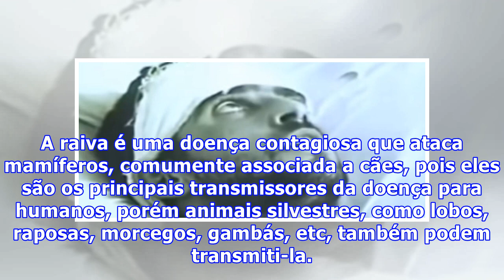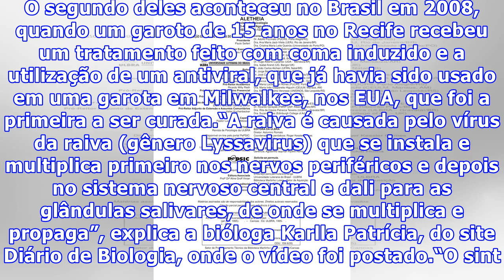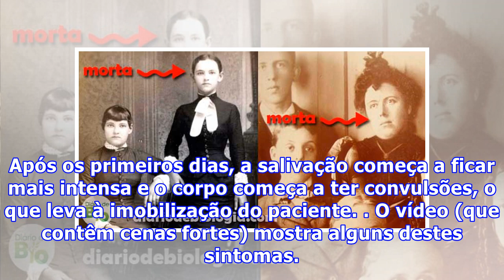Vídeo perturbador mostra o que a raiva faz com seres humanos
Vídeo perturbador mostra o que a raiva faz com seres humanosComo era de se esperar, não é muito agradável ver um ser humano com os sintomas da raiva. O vídeo abaixo, feito no Irã com um paciente que havia contraído a doença após o ataque de um lobo, é chocante. Ele mostra todos os estágios dos sintomas, até a morte do paciente. A raiva é uma doença contagiosa que ataca mamíferos, comumente associada a cães, pois eles são os principais transmissores da doença para humanos, porém animais silvestre...